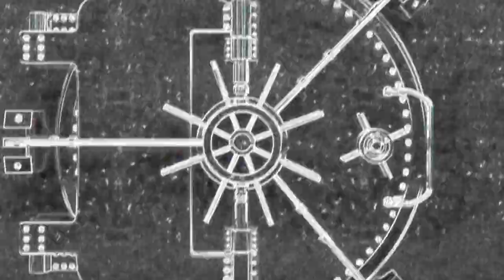Epic Fails May 2020 | #20 | Bridge Rope Swing Fail